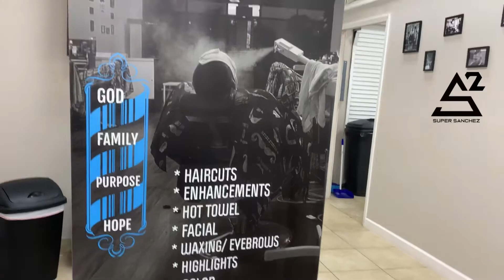He Drove 1 hour and 25 minutes Message at the end !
Just trying new things with clients !